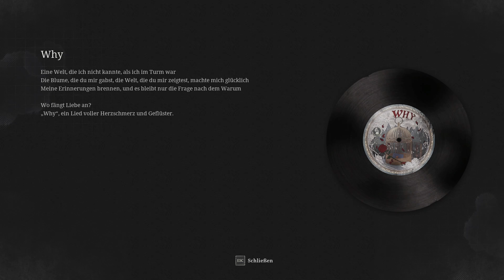Zurück am Hauptbahnhof von Krat | LIES OF P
Lies of P Gameplay deutsch 🎭 no commentary 🔇 4K 60FPS 📺

Im Soulslike Action-Rollenspiel Lies of P steuert der Spieler die vom Holzschnitzer Gepetto erschaffene Puppe Pinocchio, die sich durch die verseuchte Stadt Krat kämpft.
Mit verschiedenen Waffen gilt es Bossgegner zu besiegen. Im Verlauf der Handlung können Entscheidungen getroffen werden, die darauf basieren, ob man die Wahrheit sagt oder lügt.
Das Spiel hat drei verschiedene Enden.

Plattform: PC
Steuerung: Maus & Tastatur

Entwickler: Round8
Publisher: Neowiz Games
Veröffentlichung: 2023